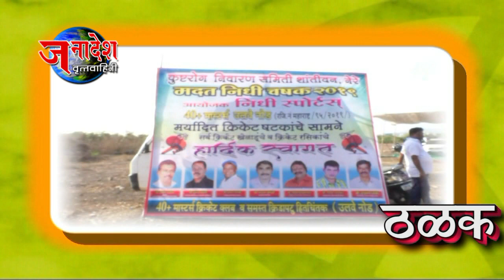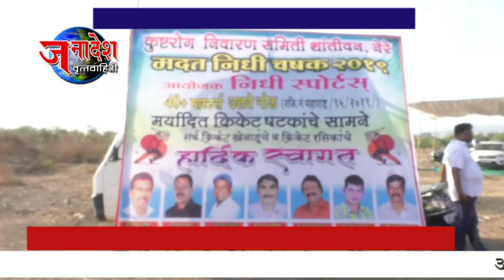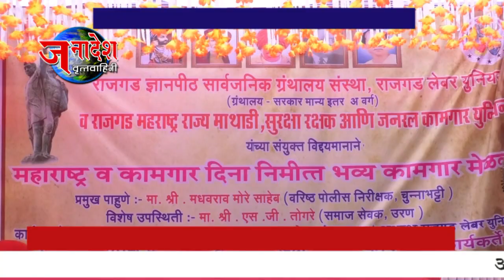NEWS 3 5 2019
• फोर्टी प्लस मास्टर्स उलवे नोड क्लबच्या वतीने कुष्ठरोग निवारणासाठी क्रिकेट टुर्नामेंटचे आयोजन
• राजगड लेबर युनियनचा भव्य कामगार मेळावा चेंबूरच्या राजगड नगरीत दिमाखात संपन्न
• अखिल भारतीय उत्कर्ष कामगार संघटनेकडे कामगार प्रतिनिधींचा वाढता ओघ
• पायलीपाडाची ग्रामदेवता श्री सोनबादेवीचा यात्रा महोत्सव व पालखी सोहळा दिमाखात संपन्न